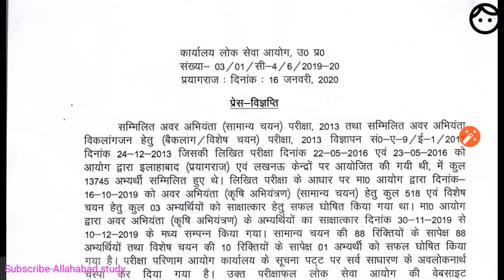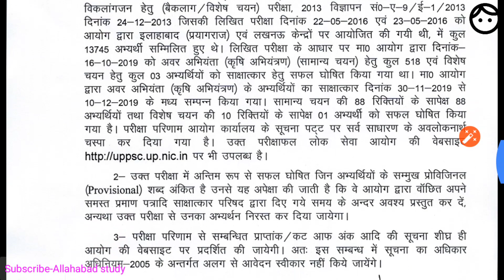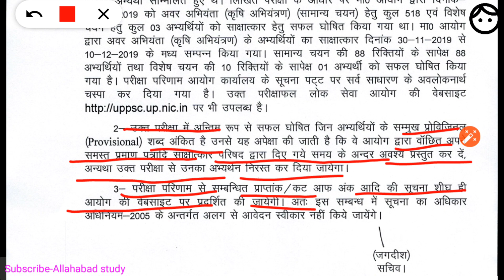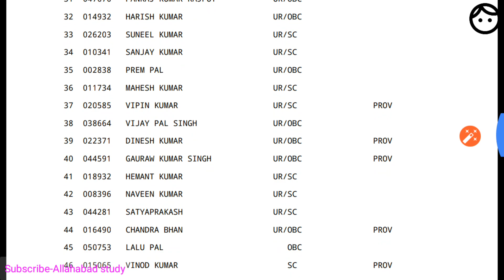UTTAR PRADESH public service commission JE (Ag) FINAL RESULT AND SELECTED CONDIDETE NAME.